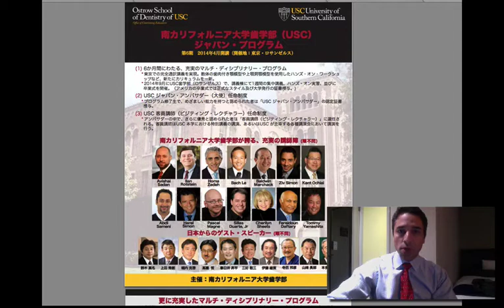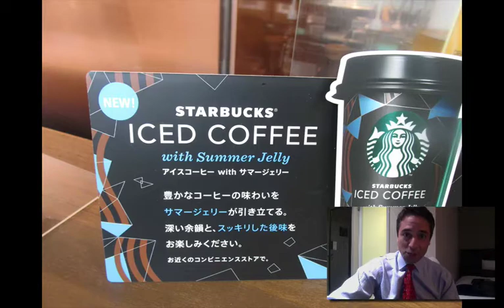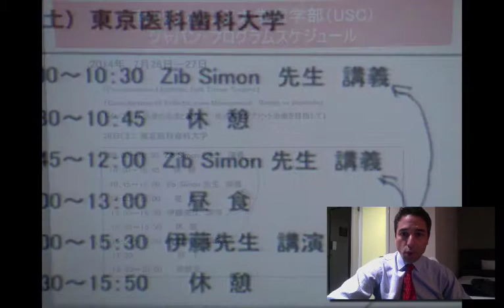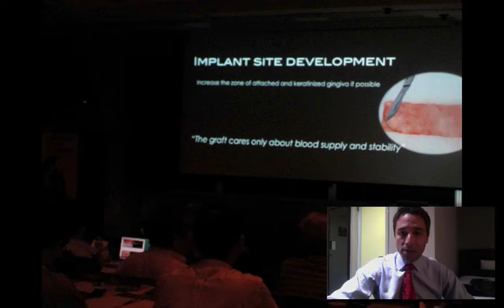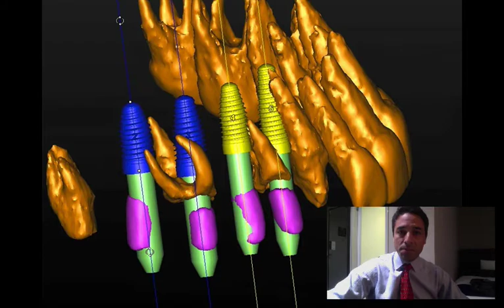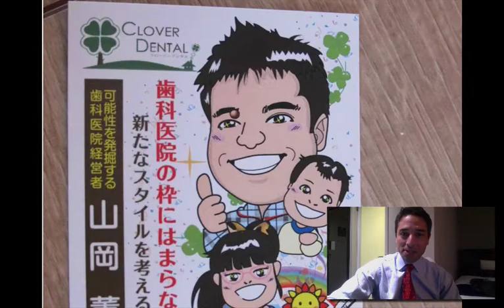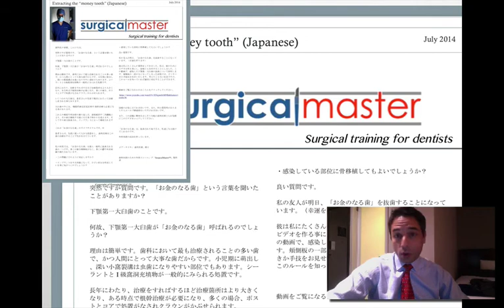SurgicalMaster REPORT from Tokyo, Japan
Dr. Ziv Simon is visiting Tokyo as part of the USC Japan program.  He interacted with many Japanese dentists to share his knowledge on implant site development and computer guided surgery. He presented in a 2-day hands-on course at the dental school here in Tokyo together with the famous Drs Itoh and Teranishi.